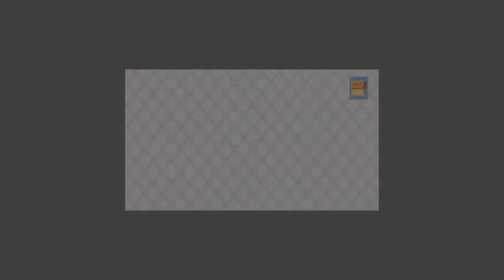Hasil Liga Champions Tadi Malam Live SCTV: RB Salzburg vs Chelsea | UCL 2022/2023 Pekan 5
23:45 WIB | RB Salzburg 1-2 Chelsea (SCTV)
23:45 WIB | Sevilla 3-0 Copenhagen (Vidio)
Rabu, 26 Oktober 2022
02:00 WIB | Dinamo Zagreb vs AC Milan (Vidio)
02:00 WIB | RB Leipzig vs Real Madrid (Vidio)
02:00 WIB | Borrusia Dortmund vs Manchester City (SCTV)
02:00 WIB | Celtic vs Shakhtar Donetsk (Vidio)
02:00 WIB | Benfica vs Juventus (Vidio)
02:00 WIB | Paris Saint-Germain vs Maccabi Haifa (Vidio)
23:45 WIB | Club Brugge vs FC Porto (Vidio)
23:45 WIB | Inter Milan vs Viktoria Plzen (SCTV)
Kamis, 27 Oktober 2022
02:00 WIB | Barcelona vs Bayern Munchen (SCTV)
02:00 WIB | Ajax Amsterdam vs Liverpool (Vidio)
02:00 WIB | Napoli vs Rangers (Vidio)
02:00 WIB | Tottenham Hotspur vs Sporting CP (Vidio)
02:00 WIB | Atletico Madrid vs Bayer Leverkusen (Vidio)
02:00 WIB | Eintracht Frankfurt vs Marseille (Vidio)

Siaran langsung Liga Champions SCTV
Jadwal penyisihan Grup Liga Champions Pekan ke 5
Jadwal liga Champions Matchday 5
Jadwal lengkap liga Champions fase grup
Jadwal Barcelona vs Bayern Munchen live SCTV
Jadwal RB Salzburg vs Chelsea live SCTV
Jadwal siaran langsung liga Champions SCTV
Hasil Liga Champion terbaru
Jadwal siaran langsung RB Leipzig vs Real Madrid
Jadwal siaran langsung Borrusia Dortmund vs Manchester City
Jadwal siaran langsung ucl malam ini live SCTV
Jadwal lengkap Liga Champions malam ini
Jadwal terbaru Liga Champions
Hasil Grup UCL tadi malam
Hasil ucl tadi malam
Jadwal Liga Champion SCTV nanti malam
Hasil Liga Champion dinihari tadi
Jadwal Liga Champions SCTV
Hasil Barcelona Liga Champions
Jadwal Manchester City Liga Champions
Jadwal lengkap Liga Terbaru
Jadwal Liga Champions 2022/2023
Jadwal penyisihan Grup Liga Champions 2022/2023
Siaran langsung Liga Champions malam ini live SCTV
Jadwal liga champion 2022 terbaru
Jadwal Liga Champions AC Milan
Jadwal ucl live SCTV
Siaran langsung Liga Champions SCTV malam ini
Siaran langsung liga Champions SCTV nanti malam
Siaran langsung liga Champions 2023
Siaran langsung bola malam ini
Siaran langsung ucl malam ini
Hasil ucl terbaru
Jadwal Liga Champion SCTV
Jadwal Barca vs Munchen
Dortmund vs City
Zagreb vs Milan
Siaran langsung SCTV Borrusia Dortmund vs Manchester City
Siaran langsung SCTV Barcelona vs Bayern Munchen
Hasil Real Madrid liga Champions
Hasil Liverpool Liga Champions
Hasil Liga Champion tadi malam
Klasemen sementara Liga Champion Grup C
Liga Champions SCTV malam ini
Jadwal terbaru Liga Champions 2022/2023